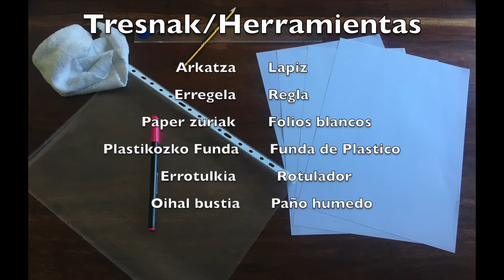TRAZUAK EGITEKO GOMENDIOAK FAMILIENTZAT